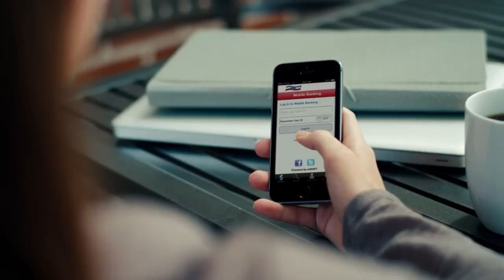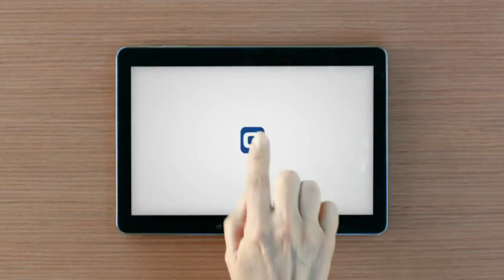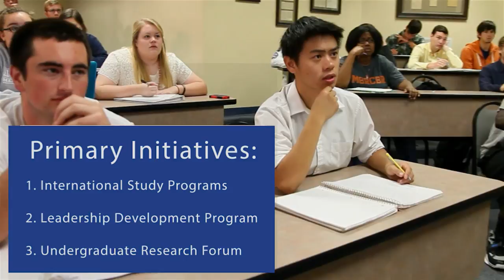BB: UNC Asheville vs. Samford